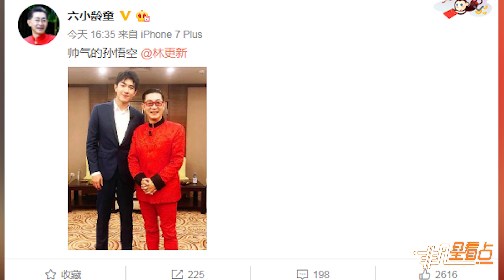六小齡童林更新罕見同框合影 兩代孫悟空終相見！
六小齡童曬出與林更新的合影，并配文“帥氣的孫悟空”，隨后林更新在其微博下謙虛回覆“在您猴王面前，我就是個毛頭小子”。